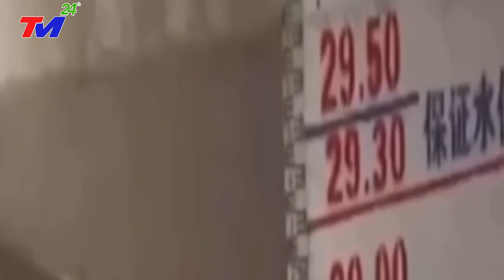⛔TIN CHẤN ĐỘNG: HỒ BẮC xuất hiện VÒI RỒNG, ĐỘNG ĐẤT xảy ra ở TỨ XUYÊN, lũ lụt SAN PHẲNG TQ